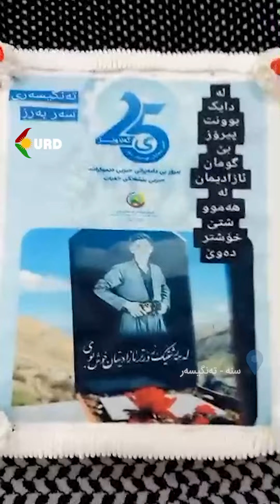سنە - تەنگیسەریادی لەدایکبوونی کۆمار دەرئوفتادە و بەرزنرخاندنی ٢٥ی گەلاوێژ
سنە - تەنگیسەر
یادی لەدایکبوونی کۆمار دەرئوفتادە و بەرزنرخاندنی ٢٥ی گەلاوێژ